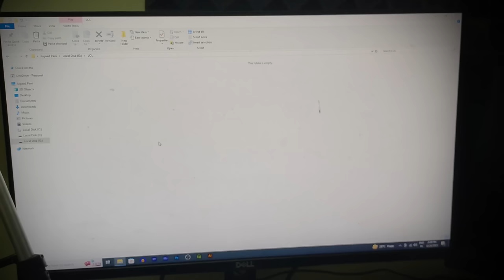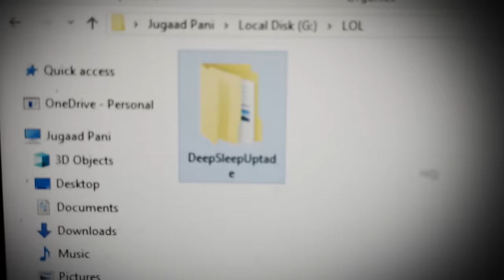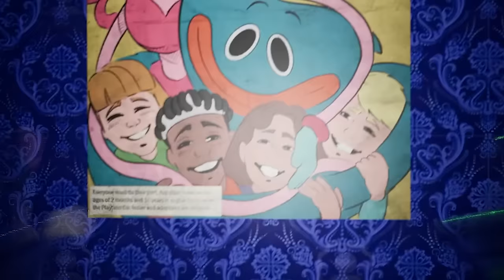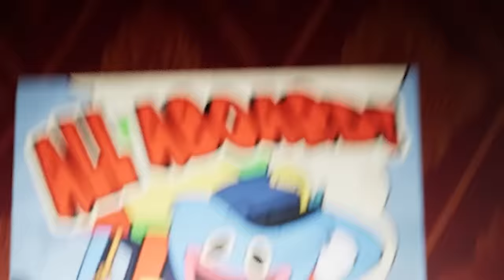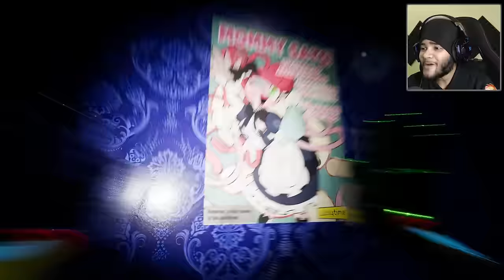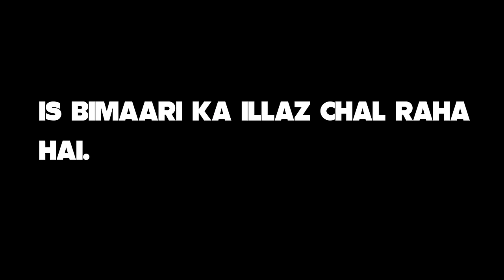FAKE CATNAP IS HERE. | Poppy Playtime Chapter 3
Chased By CATNAP! - Poppy Playtime Chapter 3 Gameplay (FAN GAME)